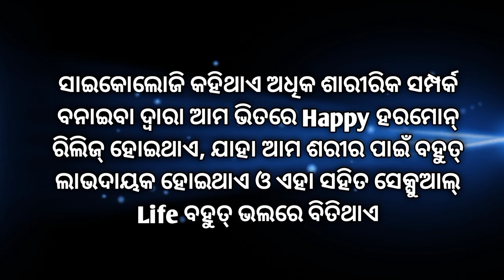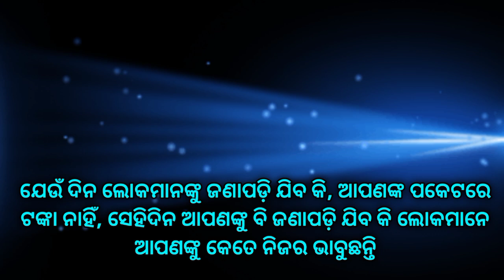Marriage life facts in odia | Psychology facts odia | Current affairs facts odia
Psychology facts
Manobigyan facts
Current affairs facts
Marriage life facts
Lifestyle facts
Real facts
Funny facts
Mind blowing facts
Chanakya niti facts
Motivational facts
Gk facts
Love facts
All facts odia
My facts odia
All odia facts
Motivational quotes
Motivational video
Psychology videos
Important facts
Amazing facts